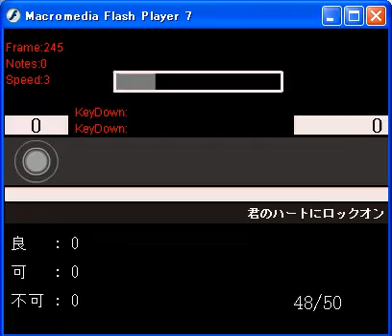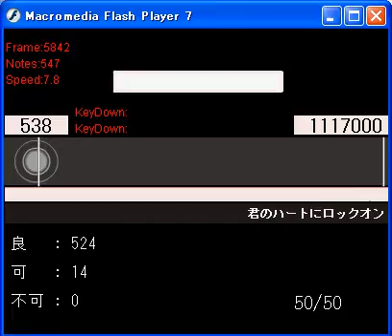【Taiko★ManiaⅩ】 君のハートにロックオン [鬼]